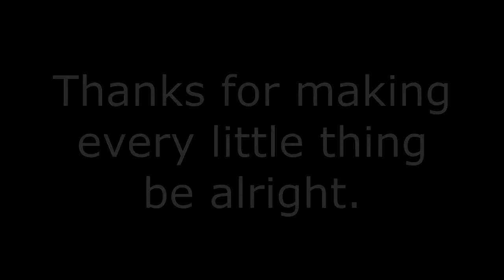Milinovich Mothers Day 2018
Here is our annual family Mothers Day video. hope you enjoy!